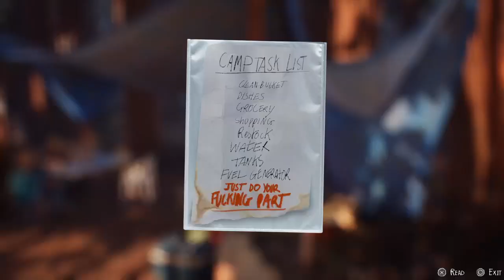Life is Strange 2_20200725232720